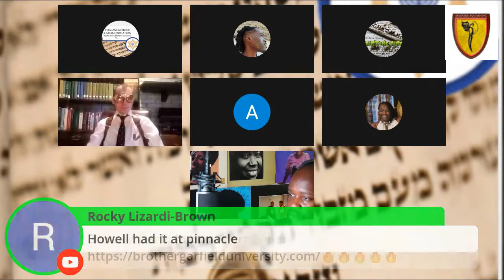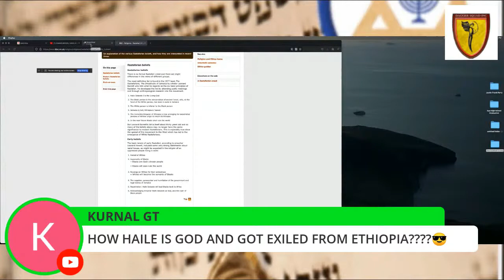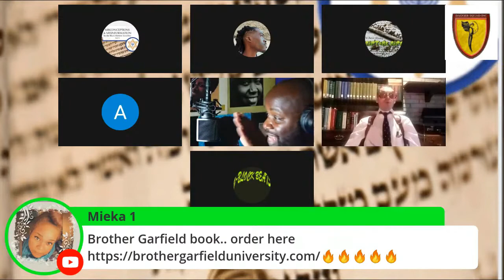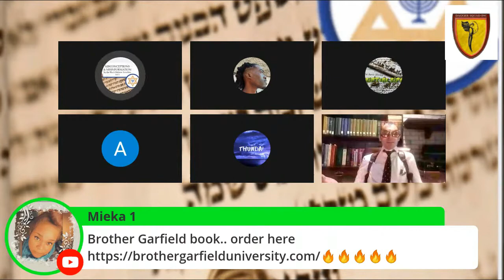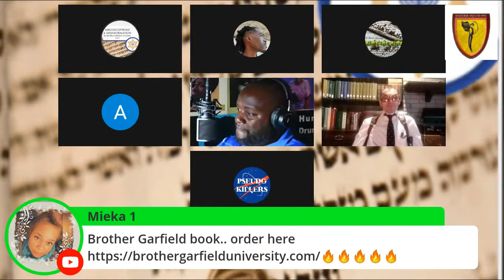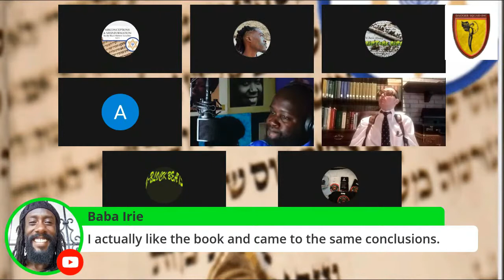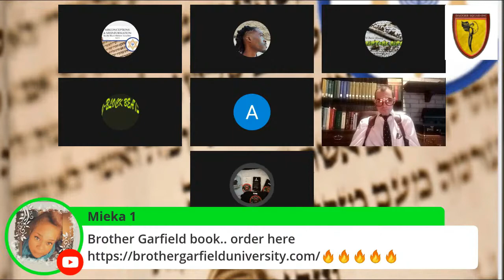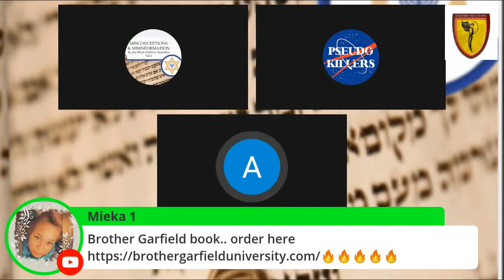Dagger Squad University vs. The Order of Primus St. Croix (Preview)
Misconceptions and Misinformation by The Black Hebrew Israelites Vol. 1